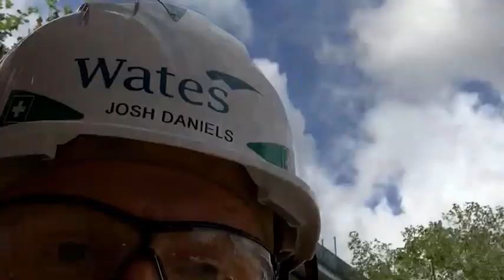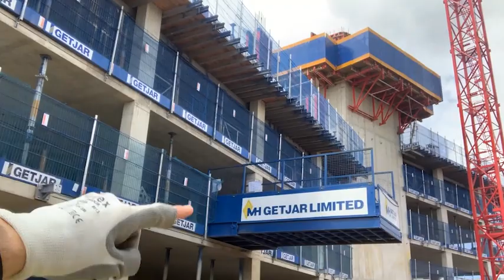Virtual site tour for Gascoigne Estate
Senior Site Manager John Daniels takes us on a second guided tour of the Gascogine Estate site in Barking where Wates Residential is working in partnership with Be First to deliver 200 new homes for local people. Josh talks through the various stages of groundworks currently in progress, from piling to slab design. He also shares his career path for the students and provides advice on getting into the industry.

As the pandemic continues, our site and project teams continue to prioritise the safety and wellbeing of everyone coming into contact with our operations. As part of this work, visitors to site have been restricted to essential categories only.

This includes young people interested in pursuing a career in construction or currently studying for construction qualifications, who in normal circumstances would have been able to attend site visits or undertake work experience placements.

To ensure they won’t miss out entirely on the site experience during the pandemic, our site teams from our Residential business  are now filming their own virtual site tours, made specifically for local students.

The site tours have been released to local schools and colleges near our sites in Barking and Havering in east London and Erith in Kent. Zoom Q&A sessions with site managers have been arranged to allow students to ask follow-up questions after viewing the tours online, with further sessions planned for unemployed adults or career changers looking to enter the construction industry.